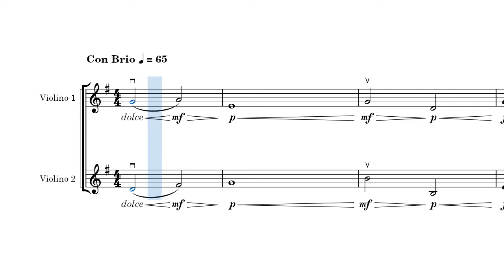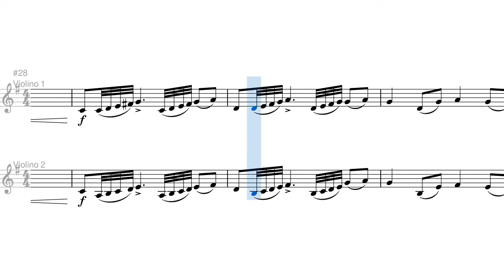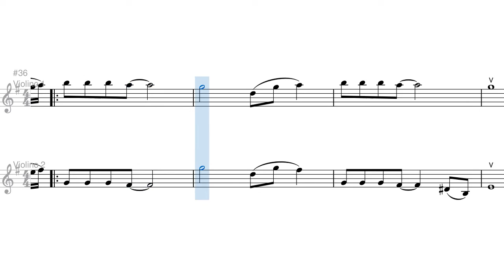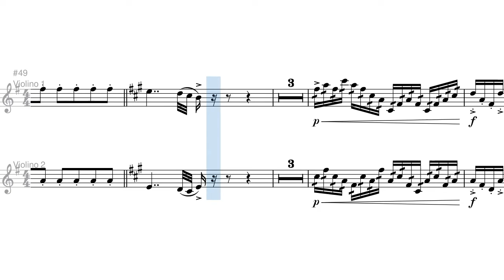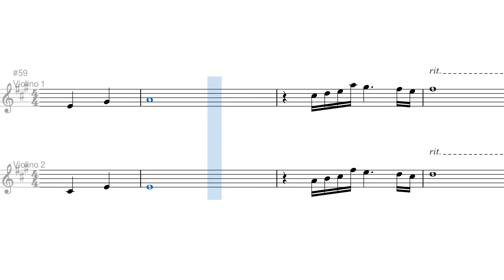Como é Bom Ouvir Tua Voz - Partitura Violinos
Arranjo para violinos com dinâmicas acompanhado por flauta, viola, violoncelos, contrabaixo e vozes (mid).

Louvor: Como é Bom Ouvir Tua Voz
Rev. e Orquestração: Pedro Ayel
Arranjo Vocal: Felipe Silvestre